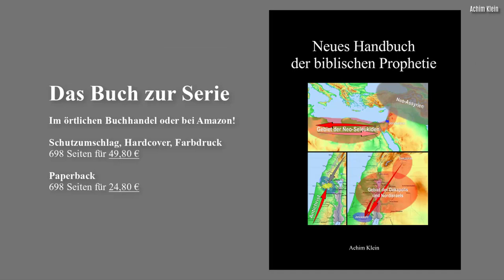HÖRBUCH (Kapitel 9.7 - 9.12): "Das Standbild steht" (Autorenlesung)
INHALTSVERZEICHNIS (bei Bedarf anklicken):
00:00 Kap. 9.7:     Die Herkunft der Diadochen-Könige
07:40 Kap. 9.8:     Ist Kittim denn nicht Rom?
10:31 Kap. 9.9:     Die "Beine" des Standbilds
15:36 Kap. 9.10:   Das Standbild steht
16:06 Kap. 9.11.   Eine gesunde Verunsicherung
17:25 Kap. 9.12.   Konsequenzen